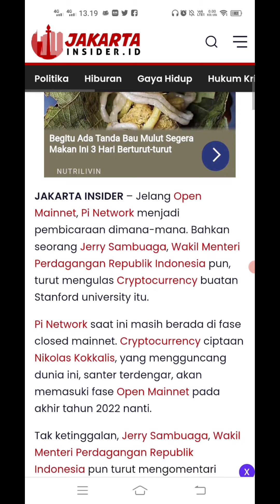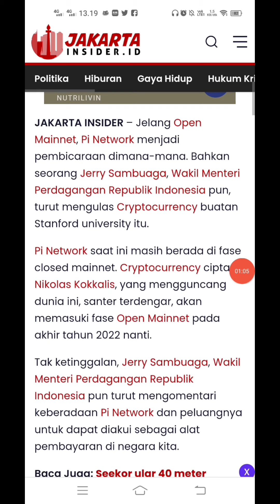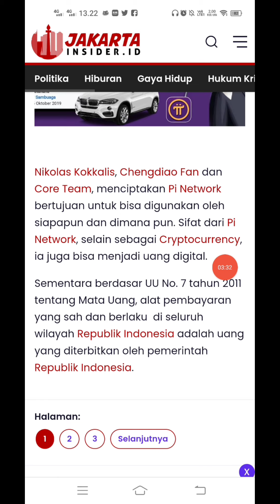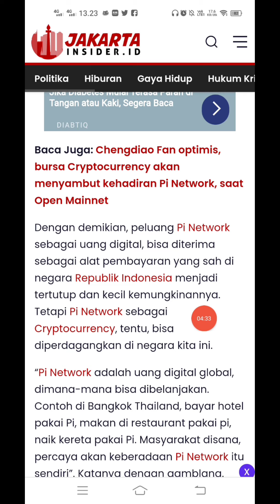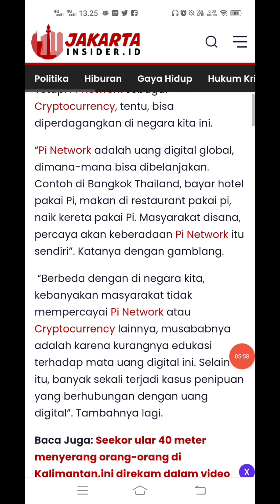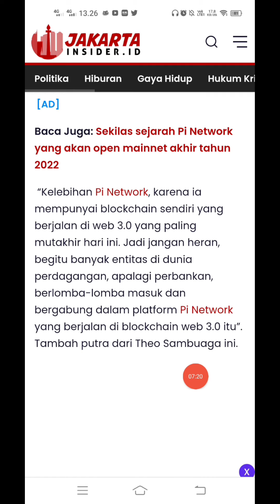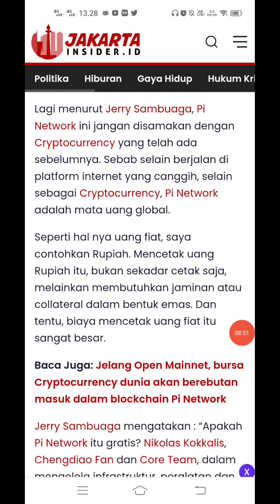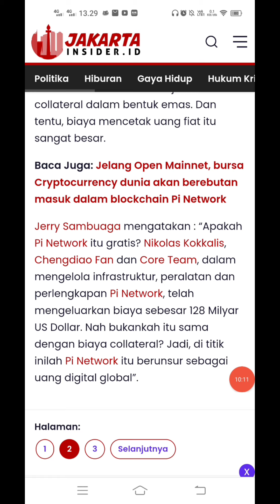Pi Network Biaya Besar 1700T diBalik Project Pi Network Wakil Mentri Perdagangan Reaksi Project Pi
Pi Network Ternyata Biaya Besar 1700T diBalik Project Pi Network Wakil Mentri Perdagangan Reaksi Pi

Sambil Nunggu Open Mainnet Pi Network, Garap Project ini Gaess.. Siapa Tau Rejeki Bisa Di Cairkan

Desclaimer ON !!
Project Mining Gratiss

1 juta USDT pembelian kembali CAT

-- Waktu Kegiatan --

12:00, 3 Oktober 2022-12:00, 3 Desember 2022

Seputar Pi Network jelang open mainnet, Simak sampai akhir...

 GRATIS :
Ikuti Cara No 1 - 9 Dibawah Ini 👇
1. DOWNLOAD "Pi Network" di Playstore :